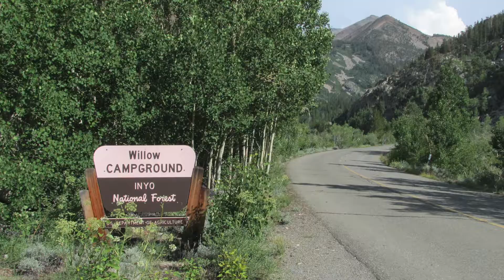2018 Sierra Car Camp Trip Day 1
A 4 day Car Camping Trip at South Lake, outside of Bishop, CA, beginning on Monday July 23, 2018, with 3 friends (Wes, Frank and Paul).